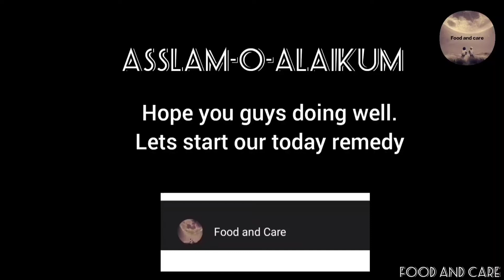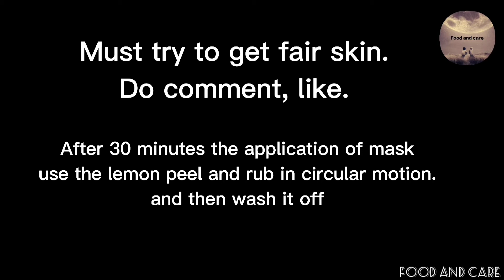Body Whitening Mask 100% Result Just 1 Use | Cheap and Easy Way | ایک استعمال میں رنگ گورا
How to get fair color instantly?
Ingredients:
1. Gram Flour/Besan
2. Raw Milk/ Kacha dode
3. Rose Water
4. Lemon
5. Rice Flour
All the ingredients are easily available at home.
Must try and give feedback.